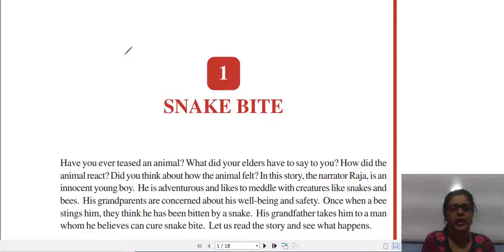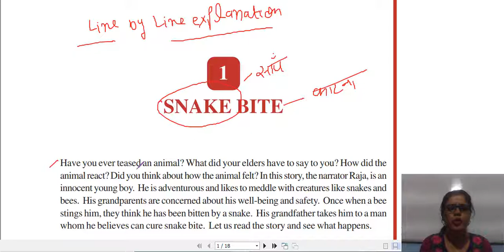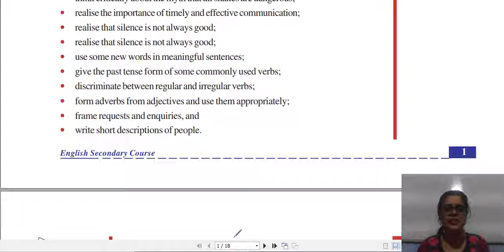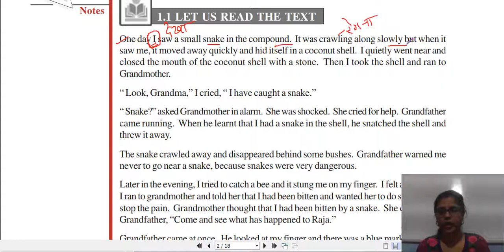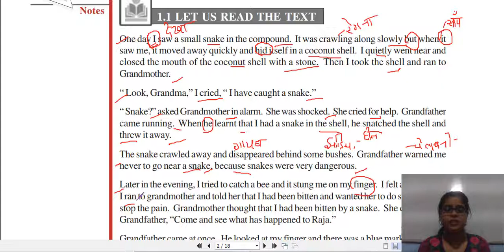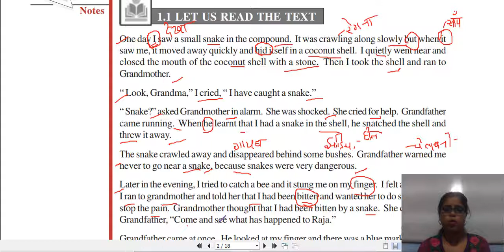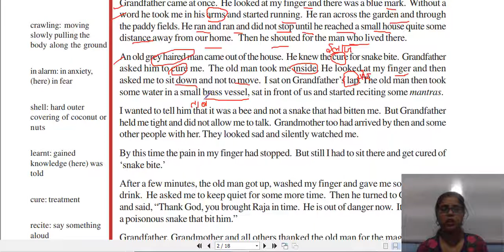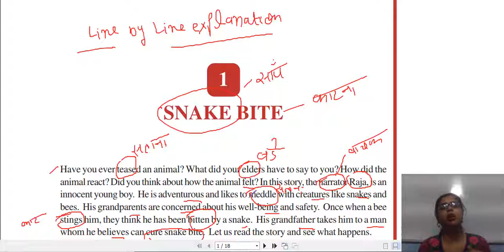Snake Bite || 10th NIOS English || Chapter- 1 || Line By Line Explanation in Hindi || By Tabassum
Hello Friends ! Welcome to Learn English By Tabassum.. This channel LEARN ENGLISH has been created for English learners.. so guys through this channel we will complete the English Course of CBSE, NIOS and other Boards.. So please subscribe this channel for English videos of your syllabus

10th NIOS English | बिना कोचिंग और बिना books के English के पेपर की तैयारी